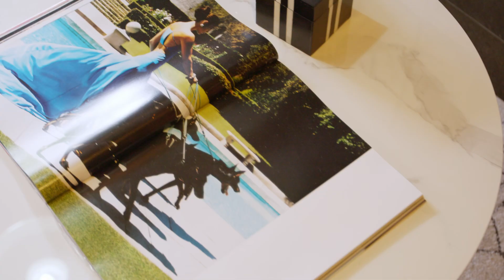Welcome | 66 William Street, Redfern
Classic meets new for uniquely reimagined terrace living

Contact Agent
3 bed | 2.5 Bath | 1 car

A traditional 1880s terrace forms the foundation for this unexpected urban sanctuary. Tucked away in a quiet laneway-like street, the home incorporates materials and finishes from the original house fused with smart modern design principles over three levels to create an unconventional warehouse-inspired retreat that's both innovative and ultra-functional. Ideally positioned a short stroll to Redfern's main street, the train station and Sydney Uni, it comes complete with valuable parking and offers something truly unique in a vibrant village setting just minutes from the CBD.

- Glass and steel finishes, raw brickwork and reclaimed timbers
- Staircase acts as a central atrium capturing the natural light
- Living space with folding glass wall to private rear courtyard
- Bedrooms include loft retreat with dressing area and ensuite
- Integrated gas kitchen, full main bathroom and guest powder
- Wood and bluestone floors, air-conditioning, external louvres
- Courtyard provides direct access to a basement parking space